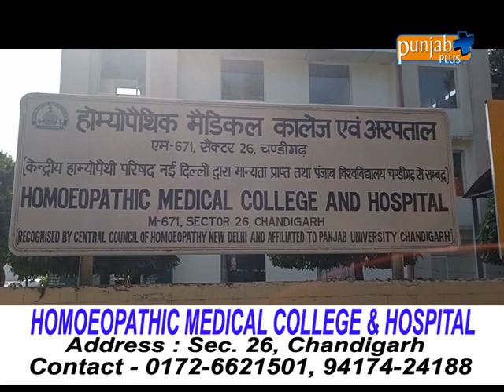HOMOEOPATHIC MEDICAL COLLEGE & HOSPITAL CHANDIGARH